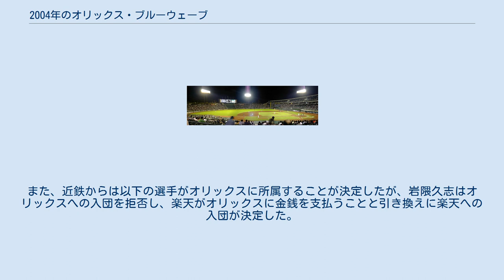2004年のオリックス・ブルーウェーブ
2004年のオリックス・ブルーウェーブ（2004ねんのオリックス・ブルーウェーブ）では、2004年のオリックス・ブルーウェーブにおける動向をまとめる。
 この年のオリックス・ブルーウェーブは、伊原春樹が一年だけ監督を務め、オフに球団が大阪近鉄バファローズを吸収合併して翌年から「オリックス・バファローズ」となったため、「オリックス・ブルーウェーブ」としては最後のシーズンとなった。
 2年連続の最下位と低迷するチーム再建の切り札として、宮内義彦オーナーは前年まで西武の監督だった伊原春樹を新監督に招聘。
伊原新監督は投手コーチに西武時代の同僚で元ロッテ監督の八木沢荘六を、打撃コーチに大学同期で球団OBの河村健一郎を、外野守備走塁コーチには西武でともに汗を流した佐々木誠を、内野守備走塁コーチには西武で同僚の鈴木康友をそれぞれ迎えるなどコーチスタッフを一新。
しかし、2003年と同じくエースとして期待されたユウキはシーズン絶望、抑えを期待された大久保勝信、加藤大輔も怪我の影響で1試合しか登板できず、ローテの左三本柱として計算されていた金田政彦は相変わらず怪我がち、具臺晟は首脳陣との対立、トレイ・ムーアも後半怪我で離脱と主力投手陣が揃わず、さらにアテネ五輪で谷佳知、村松有人が怪我をするアクシデントもあり、3年連続の最下位に終わった。
投手陣は前年の5.95から5.66へとわずかに防御率が改善されたが被安打数はリーグワーストに終わり、打撃陣は打率がリーグ2位の.283を記録するも、112本塁打はリーグ最下位で投打も噛み合わなかった。
続投を希望する声も上がったが、近鉄との球団合併もあり伊原監督は1年で辞任。
新球団「オリックス・バファローズ」の初代監督には近鉄・オリックス両球団の監督を務めた仰木彬が4年ぶりに復帰することになった。
 選手分配ドラフトにより、オリックス所属の選手は以下のように分配された。
また、近鉄からは以下の選手がオリックスに所属することが決定したが、岩隈久志はオリックスへの入団を拒否し、楽天がオリックスに金銭を支払うことと引き換えに楽天への入団が決定した。